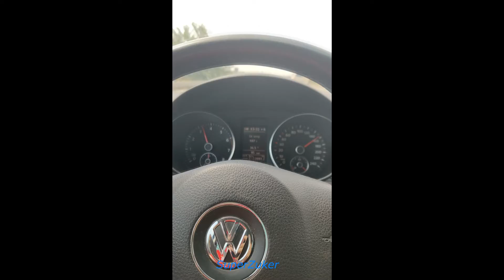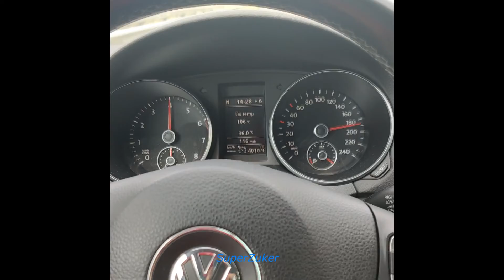202HP VW GOLF GTI MK6 GTZ on AUTOBAHN [NO SPEED LIMIT]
202HP VW GOLF GTI MK6 GTZ on AUTOBAHN [NO SPEED LIMIT]
This is a standard Youtube Gaming&AutoVlog channel!